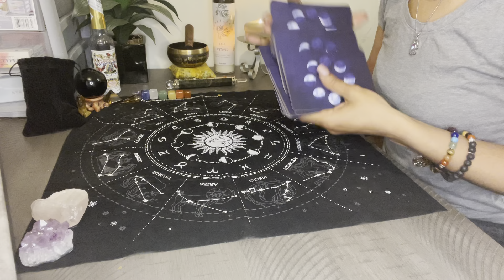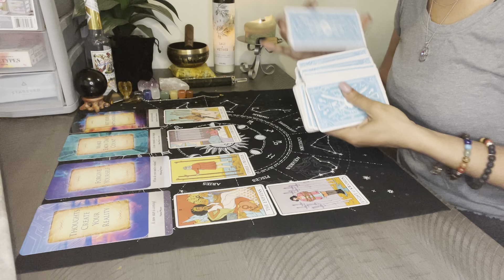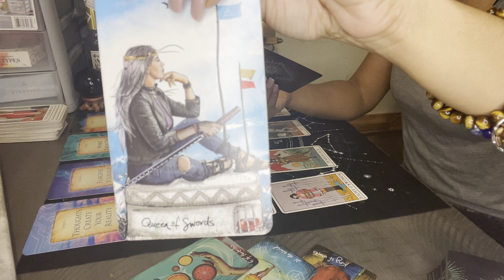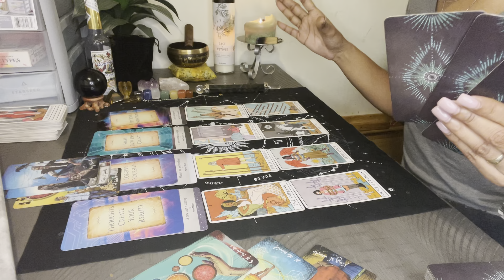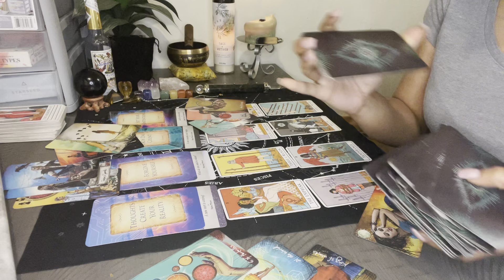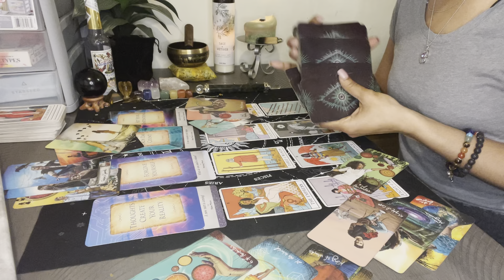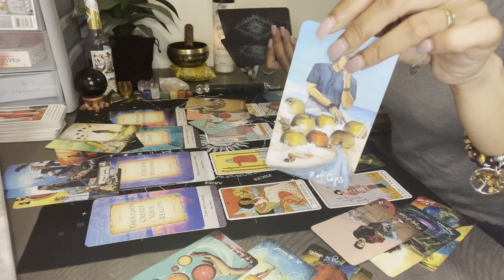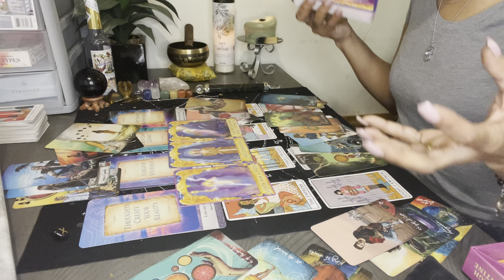WEDNESDAY 🌬 AIR SIGNS 🌬 LIBRA ♎️ AQUARIUS ♒️ GEMINI ♊️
Current Schedule:

Monday: Water signs (collective and/or individual signs)
Tuesday: Fire signs (collective and/or individual signs)
Wednesday: Air signs (collective and/or individual signs)
Thursday: Earth signs (collective and/or individual signs)
Friday: ALL SIGNS (collective energy reading/look at the week ahead)

& don’t forget to check us out on IG as well @Mystic.Melanite.Tarot 😁